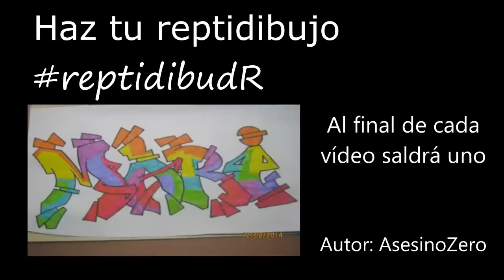Retorno |dR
Lo habéis pedido mucho y lo tendréis el miércoles que viene. ¿preferíis que lo parta en dos episodios o todo junto (28minutos)?

Espero que te guste y puedes ayudarme compartiendo este vídeo :D.